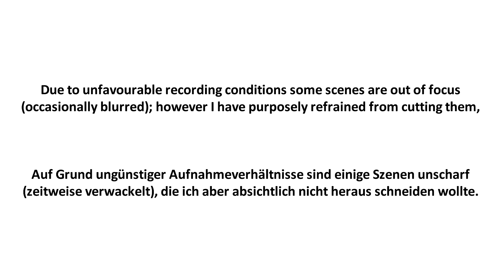baby crows in nest Part 9 - something is wrong (19. Mai 2018)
für bessere Bildqualität: auf HD klicken - INFO: Bei der Videodokumentation "von Nestling bis Ausflug" (alle 4 - 5 Tage Videoaufnahme von der Entwicklung der Babys) habe ich am Samstag, den 19. Mai 2018 bemerkt, dass das Baby ungewöhnlich lange in der selben Stellung im Nest war. Die nächste Videoaufnahme hatte ich in 4 Tagen geplant, bin aber am nächsten Tag (20. Mai) wieder hin. irgendwas war komisch. Die Aufnahmebedingungen sind so: dass ich meist am Cam-Display Sonneneinstrahlung habe und somit am Display nicht viel sehen/erkennen kann. Bei Schönwetter werden die Aufnahmen am späten Nachmittag gemacht (kein Sonnenlicht direkt von oben mehr) und ich kann mir die Aufnahmen am großen Bildschirm erst spät am Abend ansehen. Am 19. Mai habe ich die Aufnahme (Bildmaterial von ca. 60 min) nur grob durchgesehen und noch nicht gesehen, dass das Baby mit Hinterteil tief im Nest unten drinn steckt. Video vom 20. Mai/Teil 10 folgt.

Camera: Panasonic HC-V 270 EG-K
Aufnahmeformat: 1920x1080, 50p – gerendert auf 25p
Video-Editing: Vegas 10